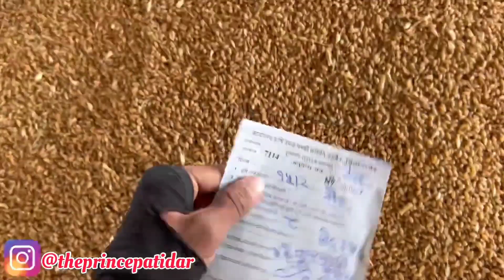Ujjain Mandi Gehun Bhav Today | Wheat Price Today | February 18, 2023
Ujjain Mandi Gehun Bhav Today | Ujjain Mandi Bhav | Wheat Price Today |
उज्जैन मंडी सोयाबीन का भाव
उज्जैन मंडी प्याज का भाव
उज्जैन मंडी गेहूं का भाव
उज्जैन मंडी लहसुन का भाव

Prince Patidar Ujjain Mandi Bhav Today
Ujjain mandi soyabin ka bhav
Ujjain mandi soyabean bhav

✍ प्रिंस पाटीदार 🌾💖🙏